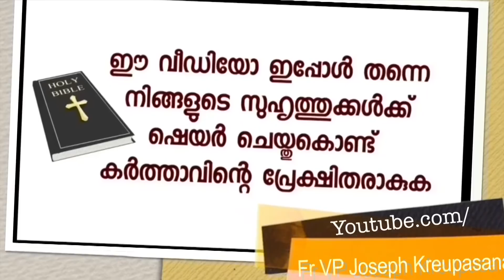അടച്ചുപൂട്ടിയ സ്ഥാപനം,ഒന്നരകോടി കടം ,ഉടമ്പടിയെടുത്തപ്പോൾ സംഭവിച്ചത്